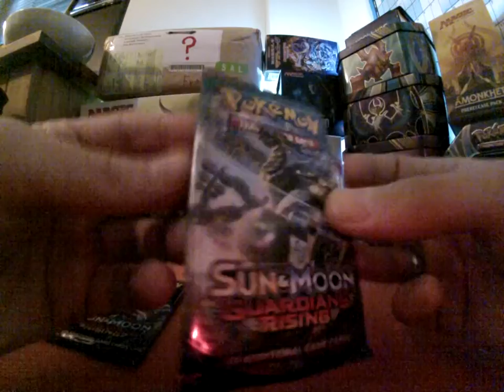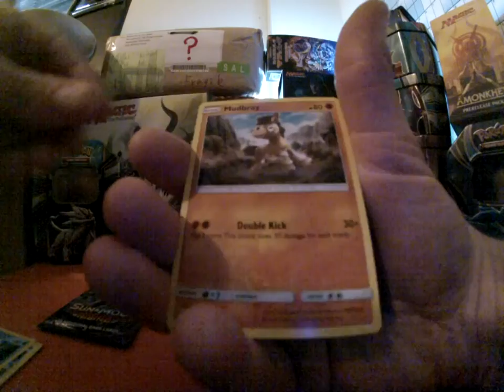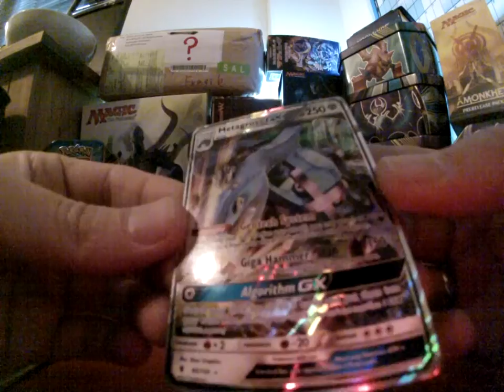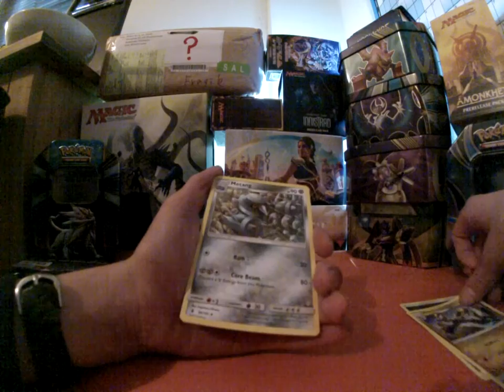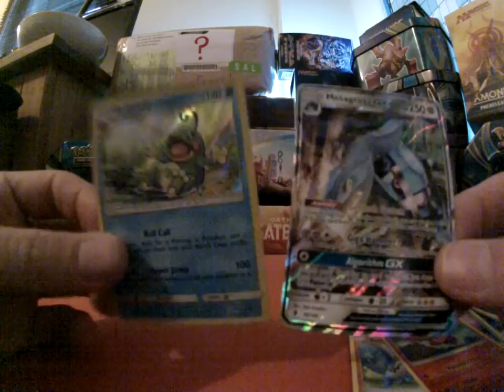POKEMON GUARDIANS RISING BOOSTER OPENING.FIRST PACK LUCK @ ITS FINEST. GX PULL!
THE SHINY LOVING BADGER SNUFFLES UP MY FIRST 2  POKEMON SUN AND MOON GUARDIANS RISING BOOSTERS.AMAZING FIRST PACKS . WHAT WILL WE FIND?

BADGIE WILL GIVE THE WINNER 10 PTCGO CODE CARDS.